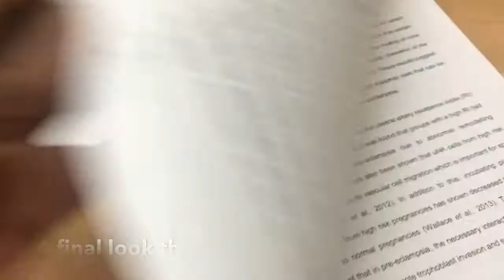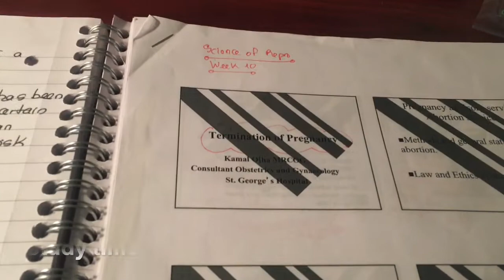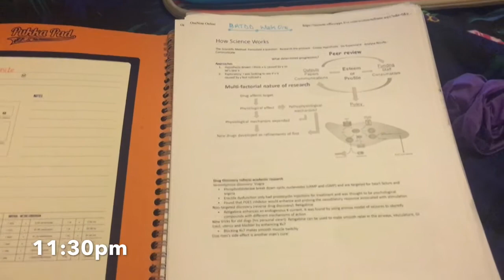A Day In The Life Of A Biomedical Science Student// Uni Vlog #7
Hello beloved ones,
Hope you are well. In this vlog, you'll see me during the last few hours of submitting my first in-course assessment for the year (a 3000 word essay) and also finishing lab work for my project. Again, I will try to share more short vlogs like these in the future.

God bless :)